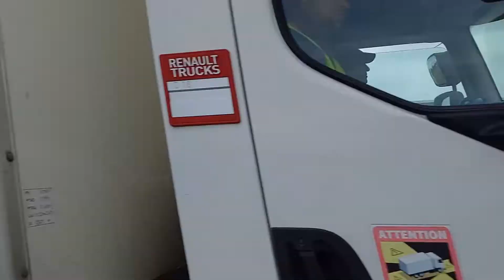Truckspotting#4 Transports Ungerer, Frick, Geiss and more 🚨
Présentation Truckspotting#4

Mulhouse - A36 🚛🚨📍

Bon visionnage 😎